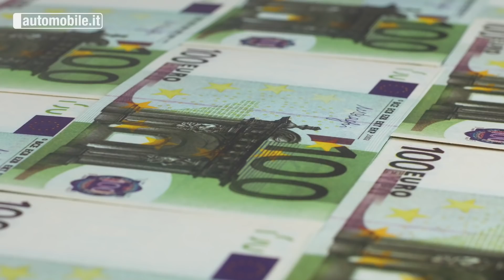Incentivi 2022 💰: eccoli in arrivo! 🤩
Aggiormamento del 6 aprile 2022: la fascia delle elettriche avrà 6.000 euro di sconto in caso di rottamazione e 4.000 euro di sconto senza rottamazione, con un prezzo massimo di listino compresa iva (esclusa IPT e messa su strada) di 42.700 euro 🧐

🔋 La fascia che avrà i maggiori incentivi sarà naturalmente quella delle elettriche con valori di CO2 compresi fra 0 e 20 grammi/km e con un "bonus" per chi oltre all'acquisto fa contestualmente una rottamazione. La novità è che la rottamazione non sarà più obbligatoria ma è vantaggiosa perché permette sconti più consistenti.

🔌 Le cifre in ballo sono importanti: per l 2022 si parla di 700 milioni di euro e successivamente 1 miliardo di euro l'anno fino al 2030. Qui ci concentriamo sulle elettiche della fascia d'ingresso, quelle che costano meno del listino, che con 4-6000 euro di sconto diventeranno praticamente di pari prezzo con i modelli a benzina comparabii.

🚙 La prima dell'elenco è ovviamenteì la Dacia Spring, la più economica delle elettriche in tutta Europa, che pur essendo di bassa potenza, quindi adatta principalmente alla città, ha comunque un'autonomia rispettabile. Materiali molto economici per gli interni e finiture così così la classificano come una low-cost, che guarda sopratutto il basso prezzo di listino.

🚗 La Fiat 500e invece è quasi premium, tanto che molti l'hanno definita come una piccola Tesla, che abbina idealmente lo stile e il design made in Italy ad una meccanica di primo livello e persino con una carrozzeria versatile a tre porte, (3+1) che però è abbastanza costosa perché dotata della batteria di capacità maggiore.

🚘 La Renault Twingo è stata sempre riconosciuta come una delle auto più maneggevoli del mondo perché ha la trazione posteriore e quindi i semiassi anteriori liberi di ruotare con un raggio di sterzata ridottissimo, grande vantaggio in città.

🚘 La smart è l'auto elettrica veramente pensata per la città e realizzata di conseguenza: dimensioni ultracompatte, due posti ma con un buon bagagliaio, guida veloce e prezzo, purtroppo, molto alto, si vede che a suo tempo ci ha messo lo zampino la Mercedes. La smart da parecchio ormai è diventata EQ, quindi solo elettrica e c'è a due e quattro posti.

🚘 Ultima della serie delle "incentivabili" economiche (si fa per dire, comunque sono i prezzi più bassi del listino per le EV) è anche un ritorno dal passato, la Volkswagen e-up! che era sparita dai radar un anno fa circa perché si aspettava la ID.Life, ma sembra che questa piccola slitti un po' in avanti, quindi ritorna la piccola in formato "boxy" con una batteria piuttosto grande, da 37 kWh. Se scende a 16-17 mila euro non lasciatevela scappare, perché qualitativamente è ottima.

Abbiamo visto:
0:00 Intro
0:25 La situazione
1:03 Le auto elettriche
2:37 Le migliori auto da acquistare
2:55 Dacia Spring
3:52 Fiat 500-e
5:03 Renault Twingo
6:22 Smart
7:45 Volkswagen e-Up!